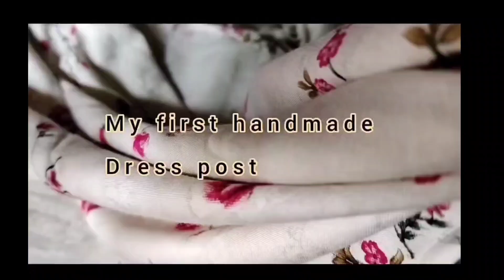Aliacut dress👗/আলিয়া cut dress/ kurti cutting and stitching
it's my mail-id... I decided to run my YouTube channel regularly, so that I started working on it today.
specially in this video I made a dress by myself, without a machine. yes it is hand stitched dress. Though I have machine in my mom's place, but It's not with me, so I sew it nd yes completed this dress...
the name of the dress is Alia cut kurti..
if u guys like my video, please let me know in comment.
I will try my best 💯 in upcoming videos.
love you..